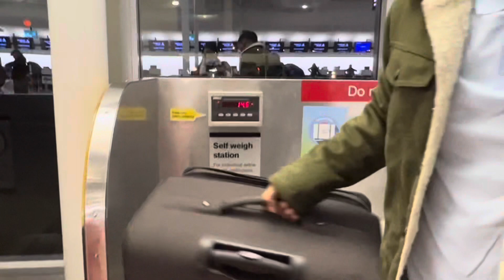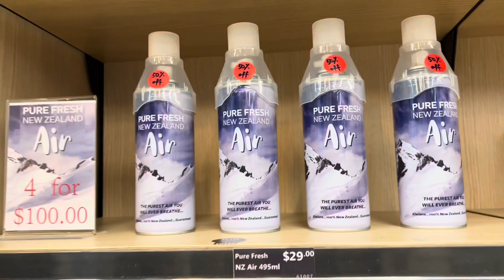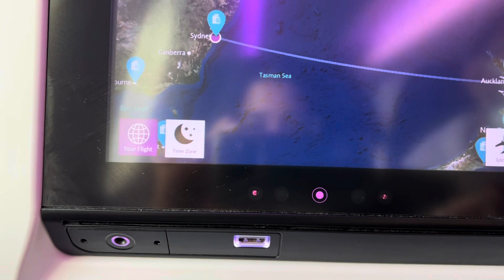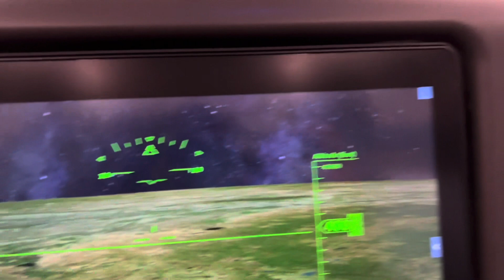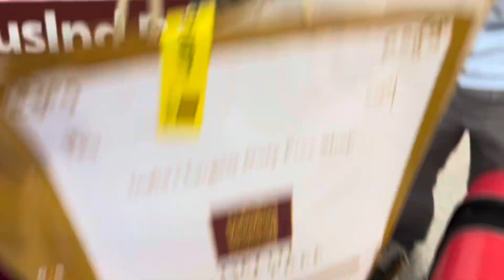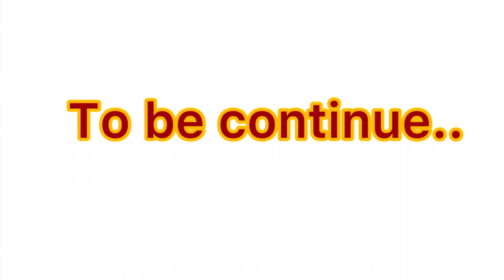Surprise Visit to India from New Zealand | India after 3 years | Brown Ladki | NZ vlogs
Hey Guys!!!
Plz watch this video till the end.
Thanks